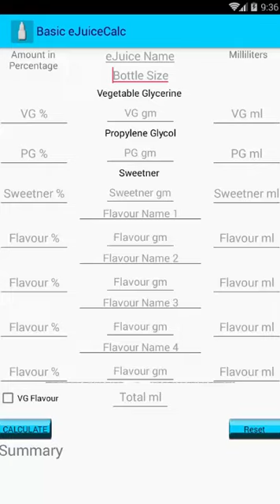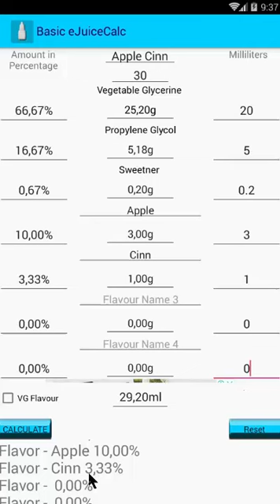Basic ejuice Calc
I developed this app to assist me in mixing my eJuice. I wanted it to be as basic as possible to assist new vapers in mixing their own eJuice.  I do not use nicotine, hence no nicotine option within the application.